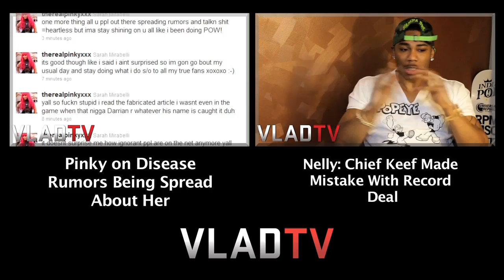Claudia Jordan Talks Lamar Odom Dating Rumors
- Television and radio personality Claudia Jordan opens up about rumors that she was dating Lamar Odom, which reportedly caused Khloe Kardashian to get upset with Claudia. She also talks about an incident at a Drake party, where she was assaulted by her ex-husband's ex-girlfriend, and what exactly happened during and after the incident.